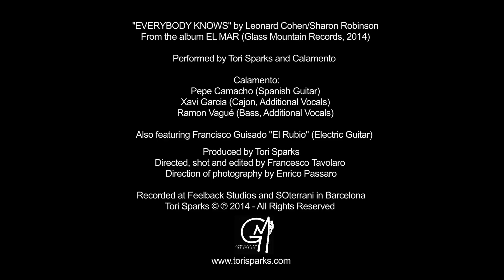Tori Sparks - Everybody Knows (Official Music Video)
The official music video for "Everybody Knows” from the album El Mar by Tori Sparks, featuring flamenco fusion trio Calamento and electric guitarist El Rubio.

Calamento is:
Pepe Camacho (Spanish Guitar)
Javi Garcia (Cajon, Additional Vocals)
Ramon Vague (Bass, Additional Vocals)

Directed, shot and edited by Francesco Tavolaro.
Direction of photography by Enrico Passaro.

Tori's fifth studio album is 'El Mar,' featuring Barcelona Flamenco fusion trio Calamento and guitar player El Rubio (Glass Mountain Records, 2014).

For news, tour dates, press, bio, and other adventures, please